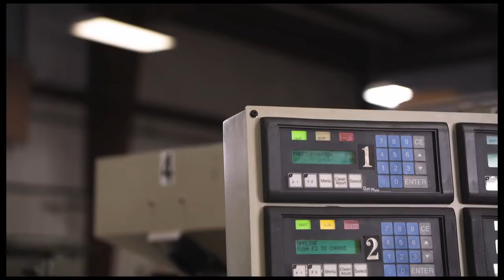The AOA Family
Olivia Albright, owner and operator of AOA Products in Toledo, knows how important affordable energy is to small businesses. Listen as she talks about electricity from low-cost coal helps her keep more Ohioans employed.